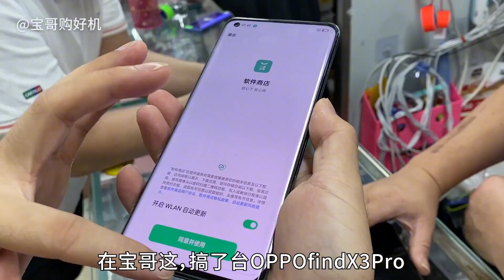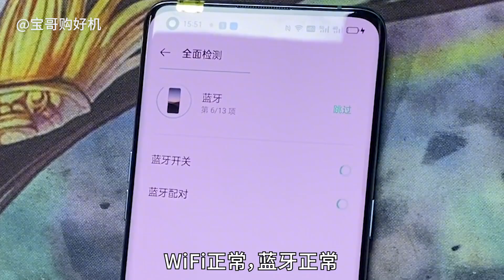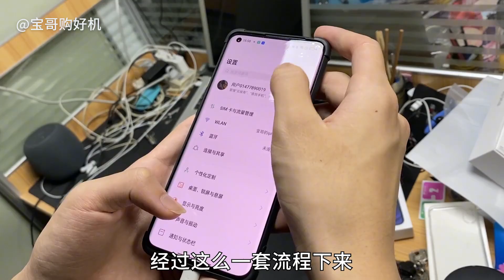ENG SUB 背包客的手机，到底靠谱吗？